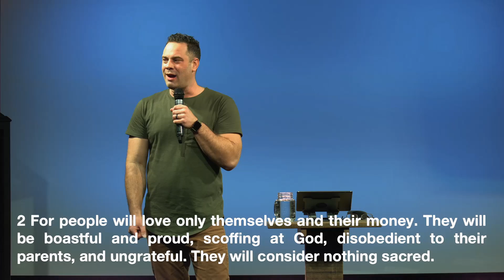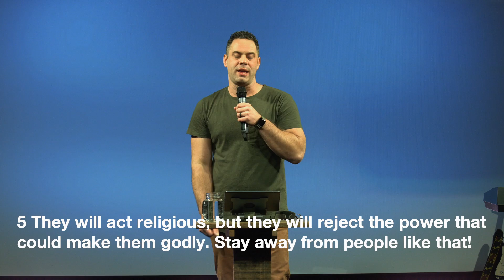I Problems: Focus - 2 Timothy 3:1-5 | Judah Thomas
If you need any prayer you can send prayer requests